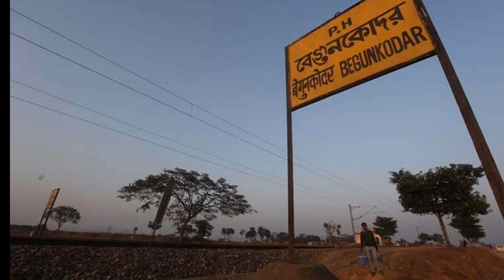BEGUNKODAR - Ek Shaapit Railway station 😱